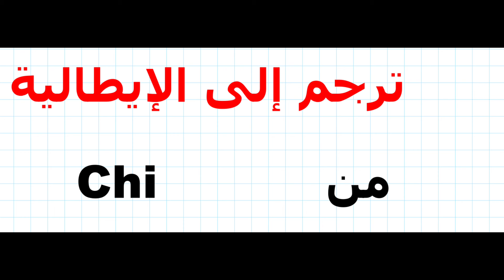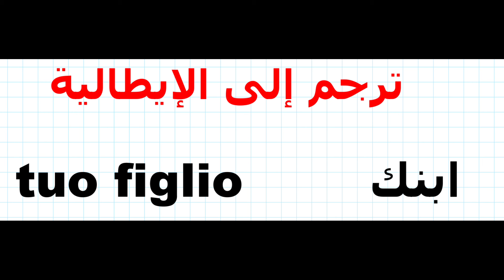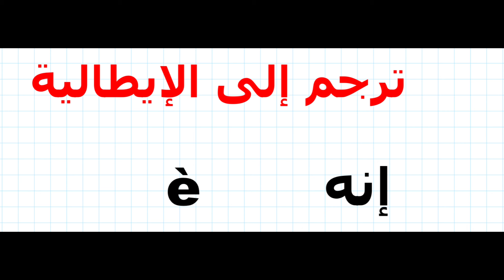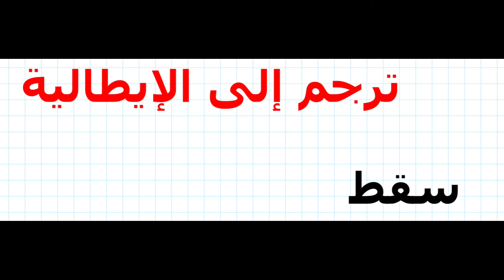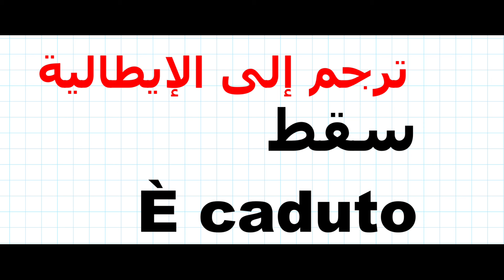تعليم الإيطالية من الصفر. رقم 20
تعليم اللغة_الإيطالية.اللغة_تعليم_الإيطالية.تعلم_اللغة_الإيطالية.اللغة_الإيطالية_للمبتدئين.

تعليم الإيطالية.أهزم العبارات والكلمات في اللغة الإيطالية. كيف تتحدث باللغة الإيطالية. كورس إيطالي. تعليم اللغ ة الإيطالية للمبتدئين. دروس في تعليم اللغة الإيطالية.  تعلم الإيطالية مجانًا. تعليم اللغة الإيطالية بالعربية. impara italiano. impara  l'italiano. Apprends la langue italienne. leçons de langue italienne..النحو باللغة الإيطالية. الصفر باللغة الإيطالية. تمارين باللغة الإيطالية. تصريف الأفعال باللغة الإيطالية. تكلم في الحاضر باللغة الإيطالية. تكلم في الماضي باللغة الإيطالية. تكلم في المستقبل باللغة الإيطالية. كورس